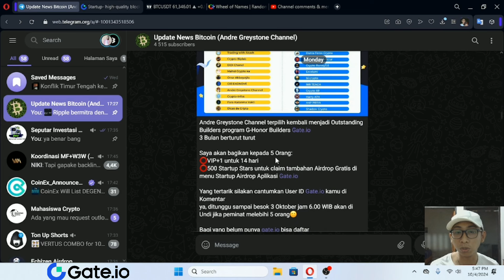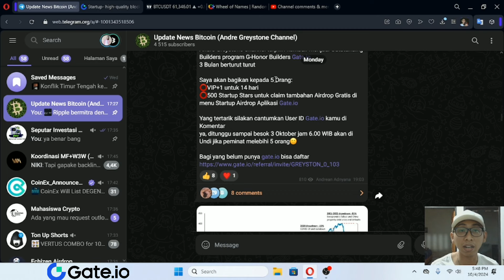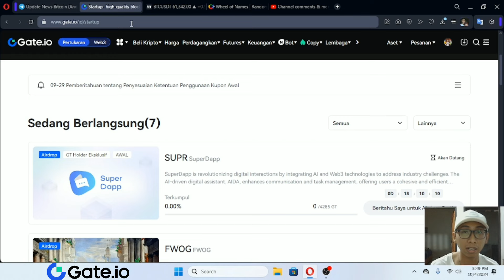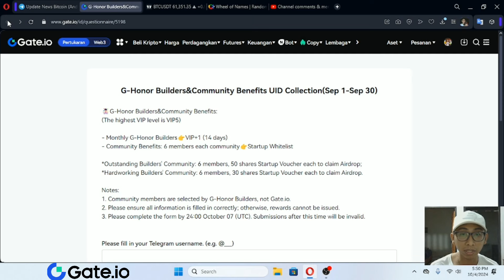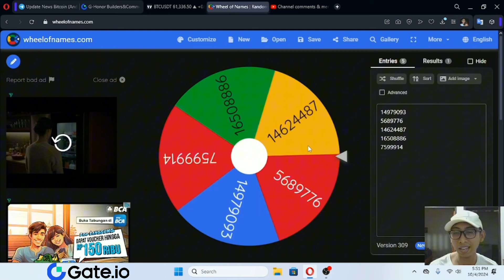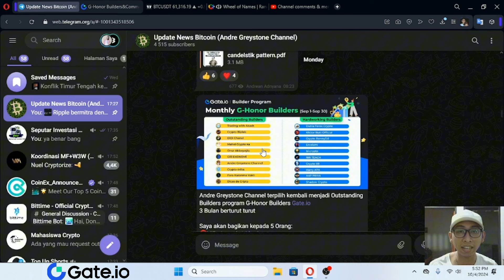Pemenang Gate.io Monthly G Honor Gate.io Builder September